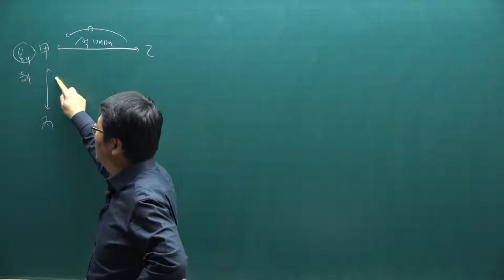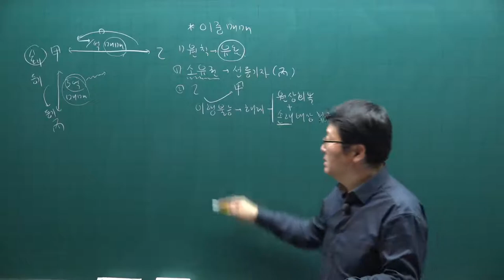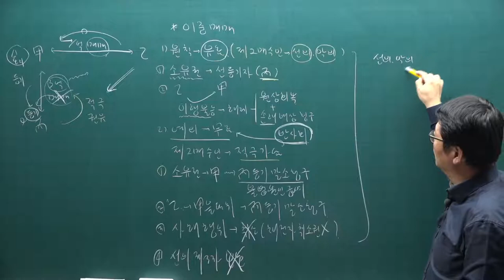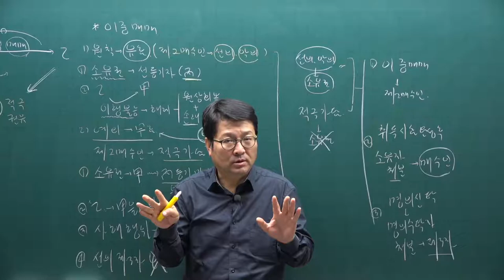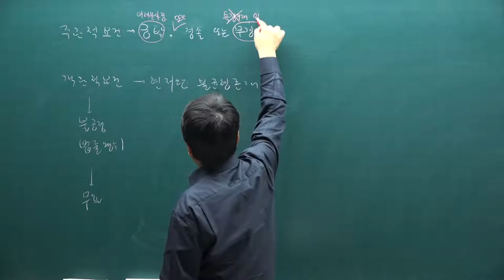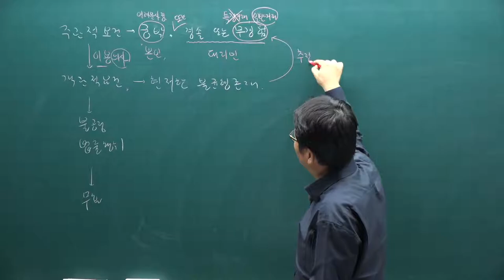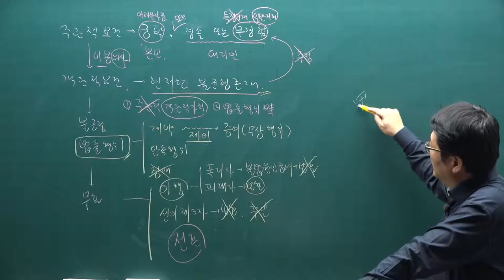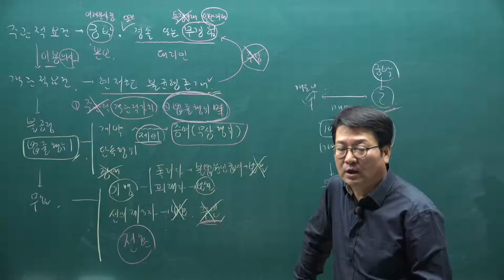[주전무] 2021년 주택관리사 민법 기본이론과정 18강